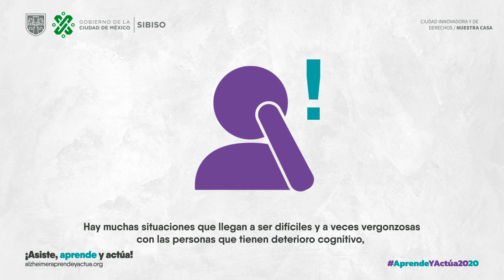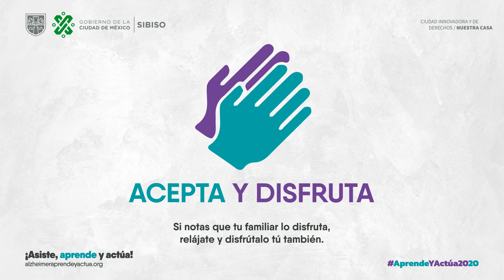"La convivencia en actividades sociales y familiares de las personas con demencia."